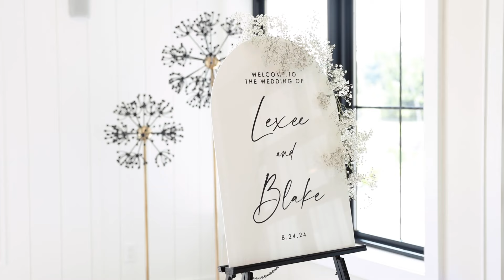Lexee and Blake Wedding Film